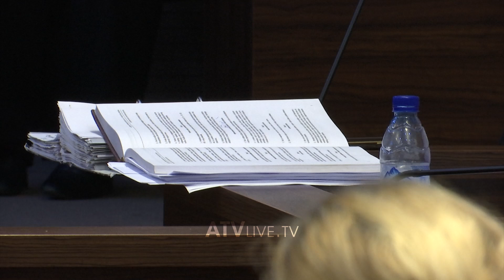Gjykimi për krime lufte në Vushtrri ndaj Sladjan Trajkovicit, Dëshmitari thotë se ai mori pjesë